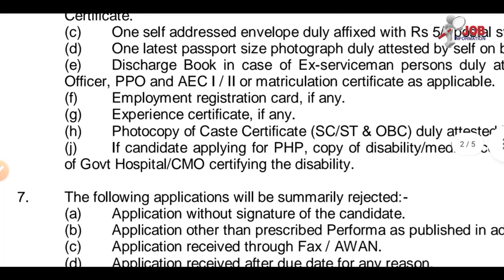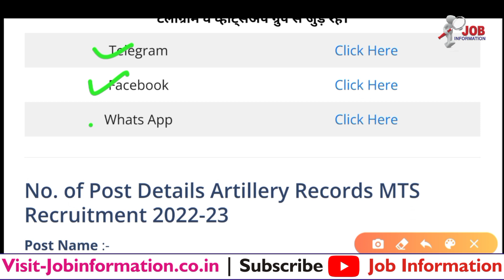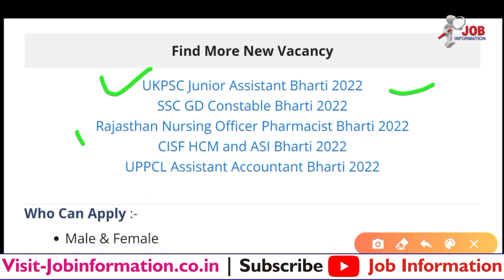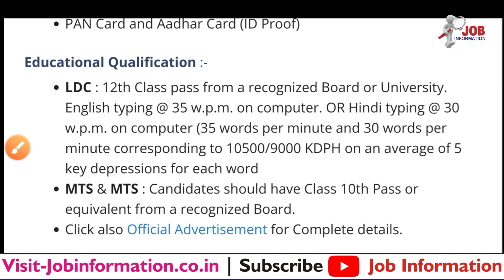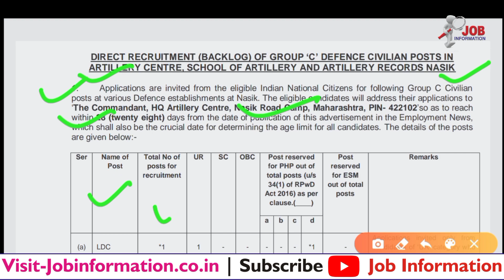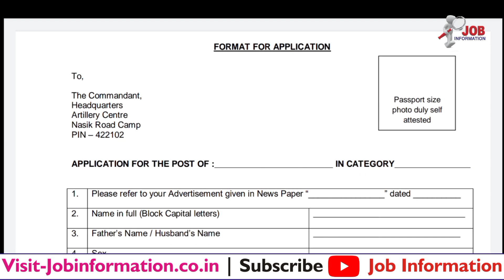Join Indian Army, Army Artillery Centre LDC Vacancy 2022, Artillery Centre MTS Bharti 2022 10th Pass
Army Artillery Centre Bharti 2022-23 Form
Indian Army Artillery Centre Recruitment 2023 Form
Indian Army Railway New Vacancy 2022-23

Latest Jobs
Artillery Records MTS Bharti 2022-23
delhi Cantt Jr Clerk Bharti 2022-23
Indian Army Group C Recruitment 2023
Coast Guard Enrolled Follower Bharti 2022-23
Air Force Apprentice Bharti 2023
UP Lucknow Cantonment Board Bharti 2022
Cantonment Board Recruitment 2022
UKPSC Forest Guard Bharti 2022
BSF Tradesman Bharti 2022
MES New Recruitment 2022 Notification
DSSC Bharti 2022
SSB GD Constable Bharti 2022
TA Army New Bharti 2022 Zone 1, 2, 3, 4
Cantonment Board Kirkee Bharti 2022
Delhi Police MTS Bharti 2022
IB Group A Bharti 2022
Army Canteen New Vacancy 2022
CISF HCM and ASI Bharti 2022 Online Apply
HQ Central Command Application 2022
Naval Ship Repair Yard Bharti 2022 Form Apply
Air Force Group C New Vacancy 2022
Army ASC Centre Application Form 2022
ITBP SI Application 2022 Online Apply